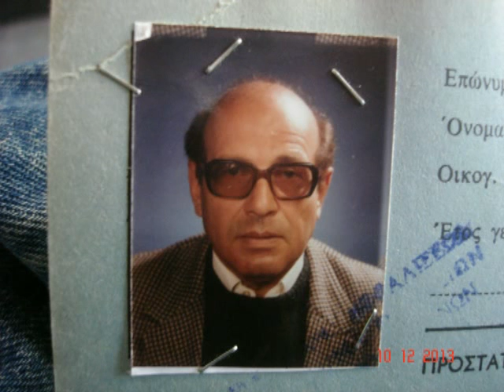ΠΑΥΛΟΣ 2013 - 2014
Ο Παύλος στο Μικρολίμανο και στην Αθήνα  (στιγμίοτυπα μικρής διάρκειας)